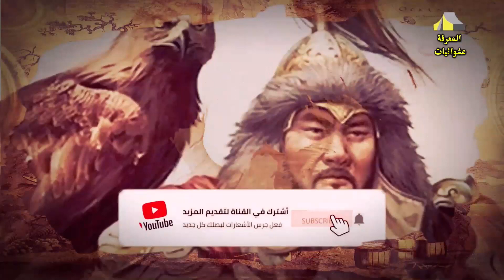كيف أسس جنكيز خان دولة المغول التي سادت العالم ونشرت الرعب؟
كيف أسس جنكيز خان الامبراطورية المغولية التي سادت العالم ونشرت الرعب؟
وُلد «جنكيزخان» فى سنة (549هـ = 1154م)، بإحدى المناطق المغولية، وكان أبوه «يسوكاى بهادر» رئيسًا لقبيلة «قيات» المغولية، وكان يحارب - أحيانًا- القبائل المجاورة له، كما كان يصطدم ببعض قبائل التتار، وقد خرج مرة لمحاربة رئيس إحدى القبائل التترية، وانتصر عليه، وتمكن من أسره وقتله، فلما عاد إلى موطنه وجد امرأته قد ولدت مولودًا، فأسماه «تموجين» بنفس اسم رئيس قبيلة التتار الذى تمكن من أسره وقتله، تيمنًا بانتصاره عليه.
أتمنى أن الفيديوهات التي سأعرضها لكم في قناتنا إكتشاف أن تنال إعجابكم أراءكم وتعليقاتكم تهمنا 👇 أتمنى لكم مشاهدة ممتعة.

◀توضيح هام : هذا الفيديو محمي بحقوق الطبع والنشر (copyrights) لصاحب الحقوق عشوائيات المعرفة ولا يسمح بإعادة تنزيله على أي قناة ثانية على اليوتيوب وأي مخالفة لهذا الحق سوف نتخد الإجراءات القانونية فورا